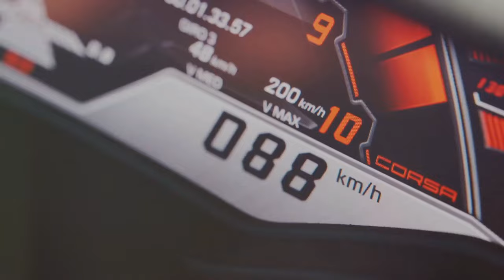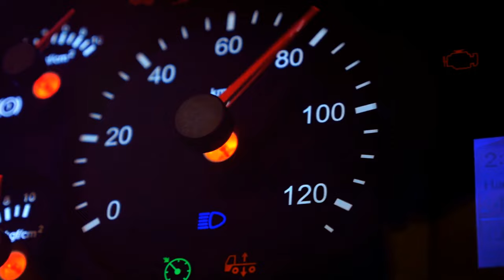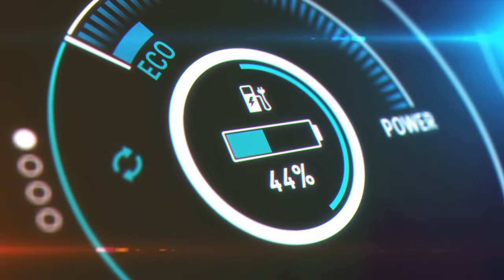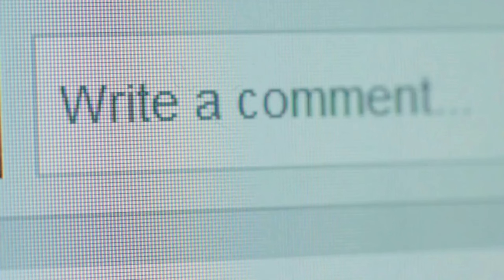Fastest eBikes in 2024 - Top in the World! 🚴 💨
Join  me as I delve into the exhilarating world of high-speed e-bikes! Discover the importance of speed in the e-bike industry and learn about speed regulations across different countries. Get an in-depth look at the Revolution X9, a bike designed like a stealth bomber with a top speed of 104 km/h and advanced features. Compare it with the slightly more attainable Revolution X, Delfast Top 3.0i, affordable yet powerful Nireeka Mega 1500, and the adventure-ready R22 Everest. Whether you're a speed enthusiast or just curious, explore the top five fastest e-bikes and don't forget to check your local laws before riding.

Have you tried any of these eBikes? Which one is your favorite?

OUTLINE:

00:00:00 Intro
00:01:37 Hi Power Cycles Revolution X9
00:03:38 Hi Power Cycles Revolution X
00:04:21 Delfast Top 3.0i
00:06:32 Nireeka Mega 1500
00:07:21 R22 Everest
00:08:21 Outro

"Welcome to our Everything eBikes Channel! Dive into the exciting world of electric bicycles with our comprehensive YouTube channel. Whether you're a seasoned rider or a curious newcomer, we've got you covered with in-depth discussions on different types, top makes, and price ranges of electric bikes.